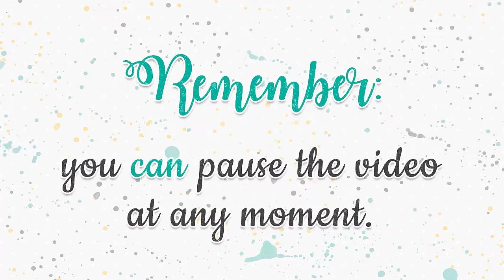How to assemble the Merry Christmas Ornaments by Studio Ilustrado